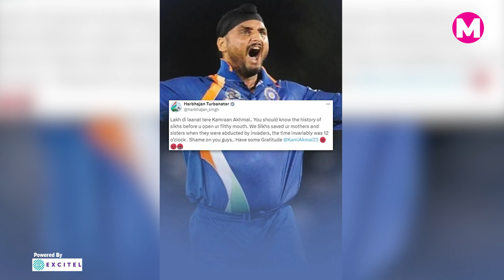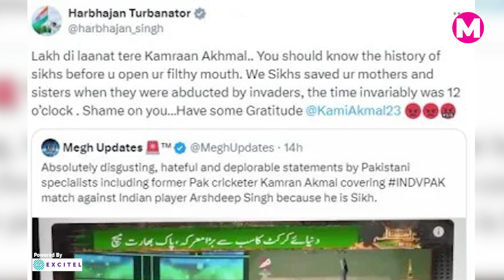Harbhajan Singh ने पढ़ाया Kamran Akmal को Sikh धर्म का इतिहास, Arshdeep Singh पर कही थी ये बात !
T-20 वर्ल्ड कप मैच में पहले भारत ने पाकिस्तान के जबड़े से जीत छिनकर बाबर सेना का घमंड तोड़ा तो अब हरभजन सिंह ने बाबर आजम के चचेरे भाई और पूर्व खिलाड़ी कामरान अकमल की सारी अकड़ को मिट्टी में मिला दिया है. भज्जी का गुस्सा इतना हाई हो गया कि उन्होंने अकमल को एक पोस्ट के जरिए काफी हड़का दिया. जिसने हर किसी को हैरान कर दिया है. यहां तक की सोशल मीडिया पर भी हरभजन सिंह ट्रेंड पर बना हुआ है.